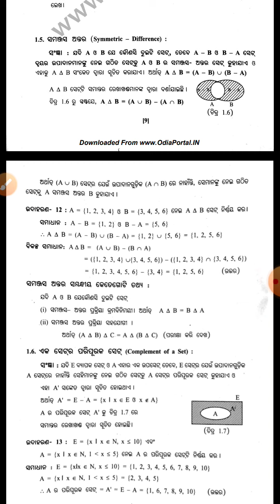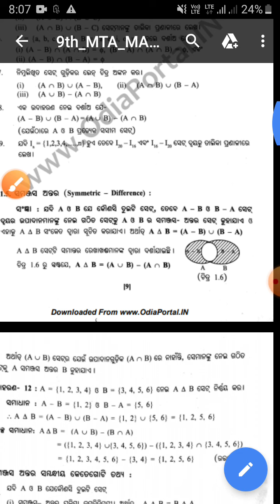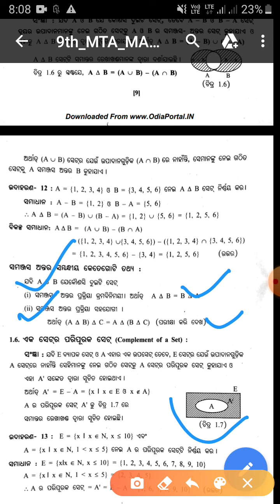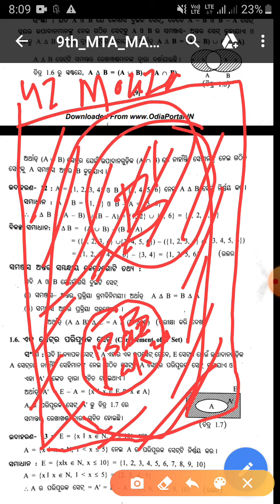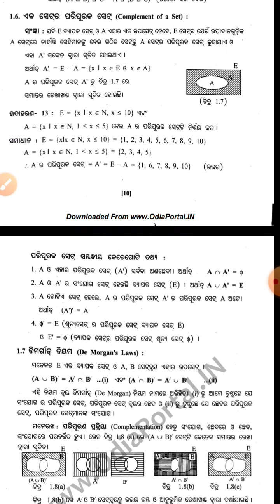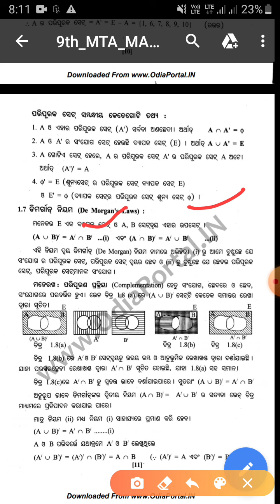9th MTA 1(b) part1